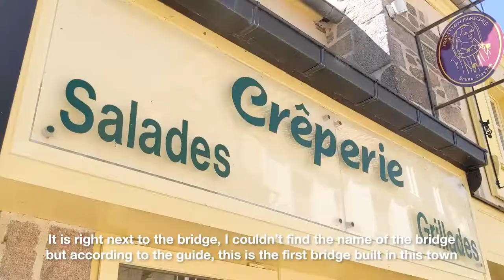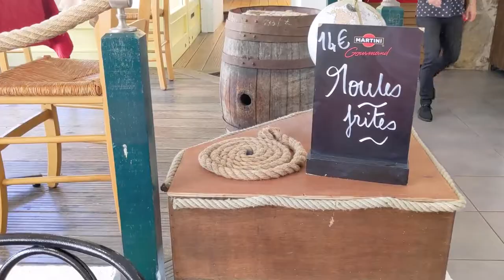Savory Crêpes in Charming French Town Pontrieux | Travel & Food Diaries in France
Had a nice little visit to a charming town in the Brittany region in northwestern France. Also enjoyed a nice little meal at a crêperie called Restaurant Les Jardins Du Trieux.